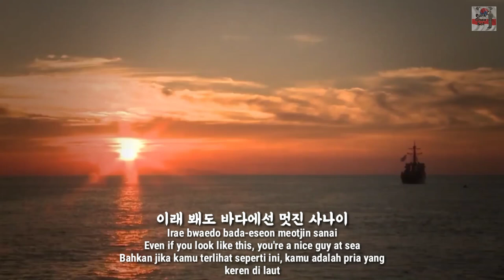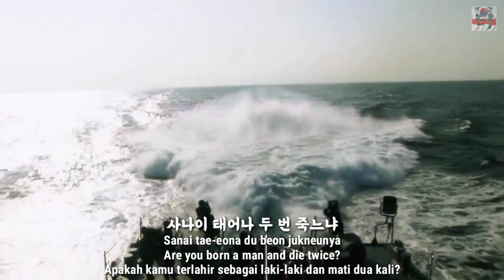South Korean Military Song - Bravo Navy(부라보 해군) - Park Chansol Channel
해군 군가

작곡 이봉조
Musik oleh Lee Bong Jo